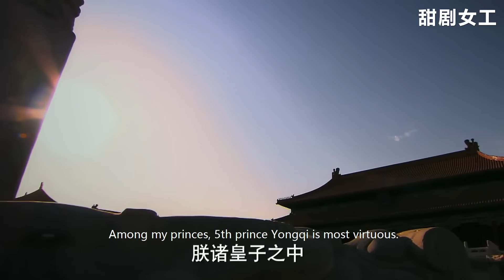海蘭聽見如懿這3個字，多年心結終於化解！背著她求甄嬛出手，甄嬛1句話嚇得渣龍立馬慫了！